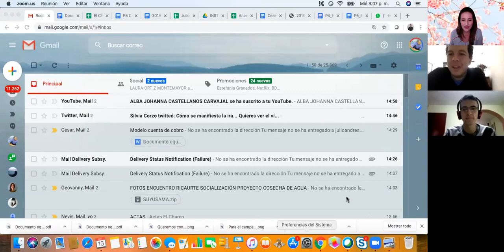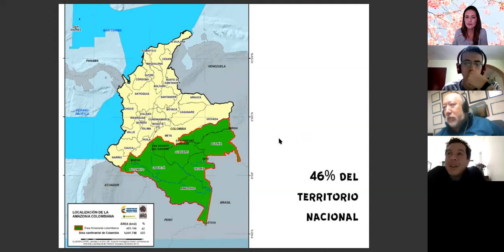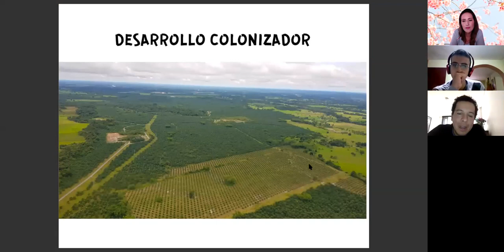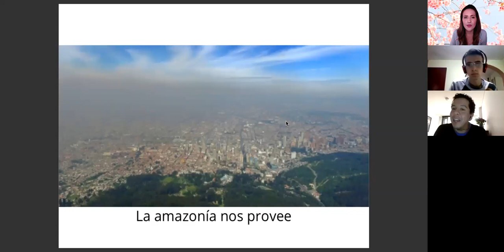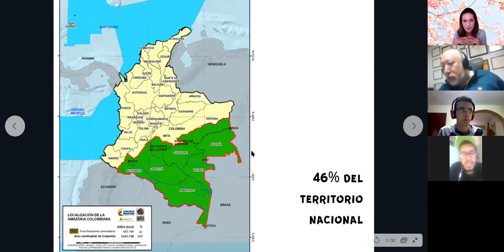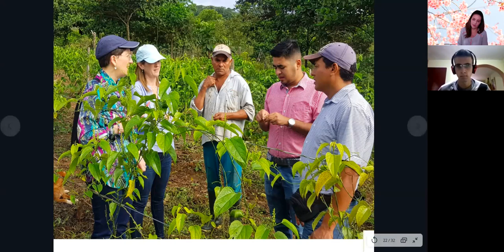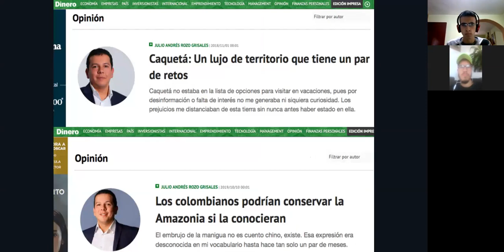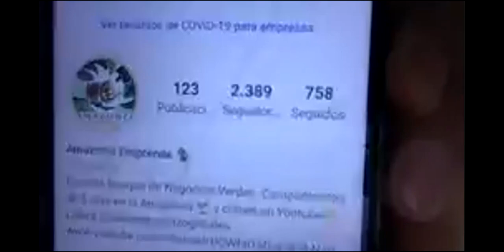AprendeDesdeCasa🏡: Amazonía Emprende-Julio Andrés Rozo 🌳💡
Hoy en AprendeDesdeCasa🏡 les presentaremos a Julio Andrés Rozo, Director de Amazonía Emprende, columnista de Revista Dinero en economía verde, con quién hablaremos de emprendimiento sostenible y cómo detener la deforestación en el Amazonas. Va a estar súper interesante 🌳💡